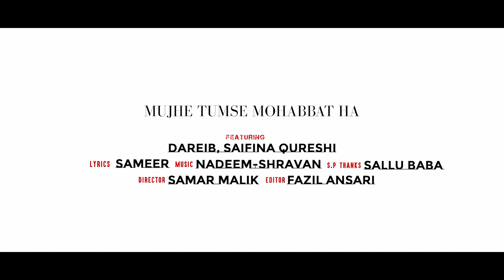Mujhe Tumse Mohabbat Ha | Tumsa Nahin Dekha A Love Story | Saifina & Dareib | Meerut Star Creation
Song Credits
Song: Mujhe Tumse Mohabbat Hai
Album: Tumsa Nahin Dekha A Love Story
Artist: Shreya Ghoshal, Shaan
Music Director: Nadeem-Shravan, Dj Aqeel
Lyricist: Sameer
Film Star: Dia Mirza, Emraan Hashmi
Director: Anurag Basu
Producer: Mukesh Bhatt

Video Credits :-
🌟 StarCast :- Dareib, Saifina Qureshi
🎥 Director :- Samar malik (samarmalik001)
💻 Editor : Fazil Ansari
✍️ Story/Writer :- Ishba Malik
💵 Producer :- Meerut Star

Mujhe tumse mohabbat hai
Deewanagi ki haddh tak
Deewana mujhe banaao na
Aye sanam mujhse puchho
Kitni chahat hui hai

Yeh khel nahi hai dil kisise lagana
Tum dil ko lagake
Mujhe bhul na jaana

Kyun chain mera ab khone laga hain
Tumhe kya bataaun kya hone laha hain